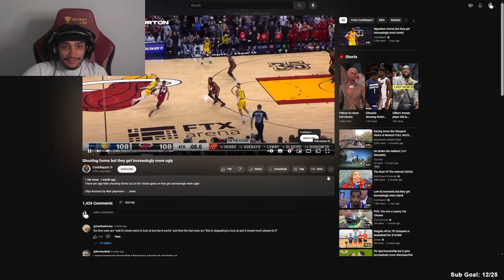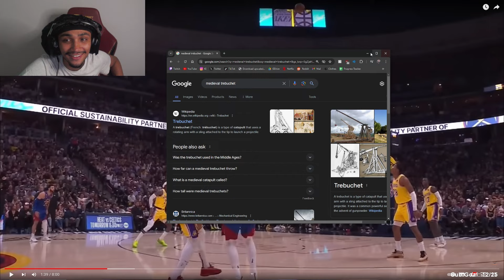NO WAY THESE GUYS ARE NBA PLAYER'S